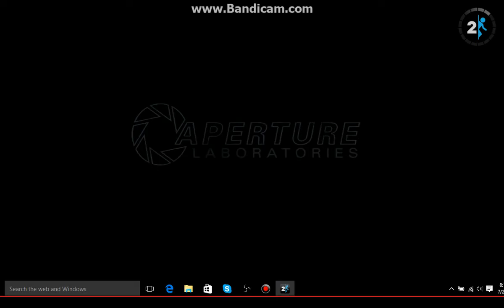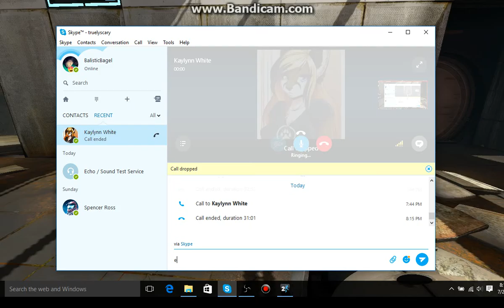Chris Plays Portal 2 part 4